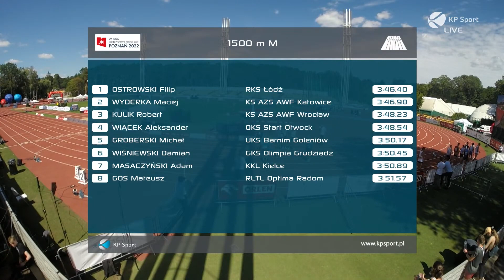FILIP OSTROWSKI | 1500m 🏃‍♂️ | U23 🇵🇱 ATHLETICS CHAMPIONSHIPS - POZNAŃ 2022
🥇 FILIP OSTROWSKI (RKS Łódź)
3:52.86 ➡️ ZŁOTY MEDAL
1500m U23 Mężczyzn

PZLA U23 Mistrzostwa Polski
POZNAŃ, 30-31 lipca 2022